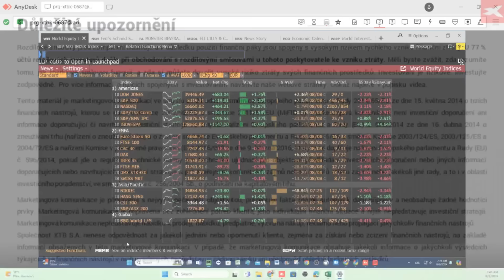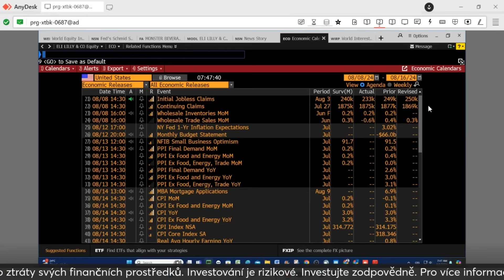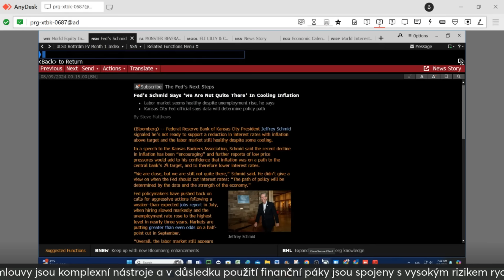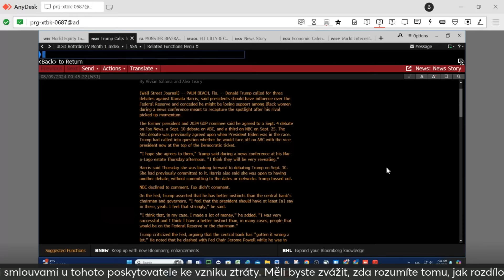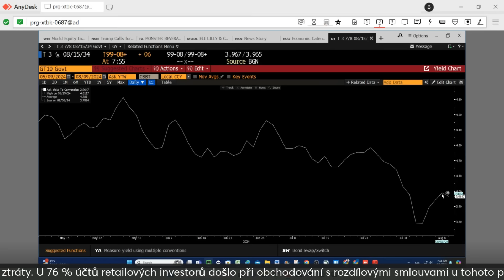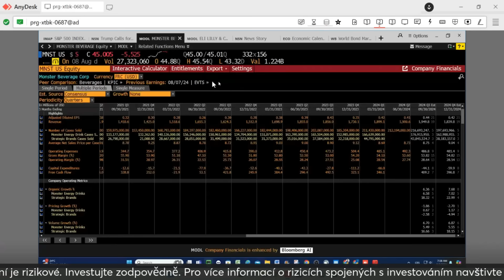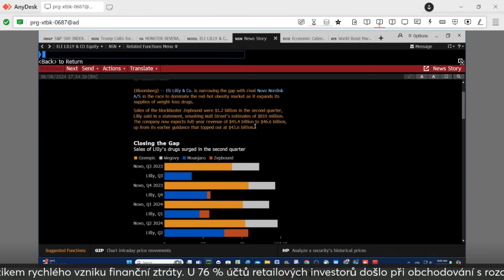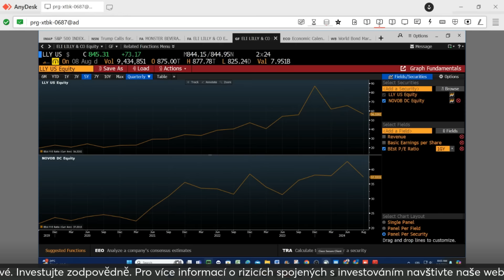2024-08-09: S&P500 roste nejvíce od listopadu 2022, Eli Lilly dohání Novo Nordisk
3️⃣5️⃣0️⃣+ ETF z celého světa

Marketingová komunikace je připravena s nejvyšší pečlivostí, objektivitou, prezentuje fakta známé autorovi k datu přípravy a neobsahuje žádné hodnotící prvky. Marketingová komunikace je připravena bez zohlednění potřeb klienta, jeho individuální finanční situace a nijak nepředstavuje investiční strategii. Marketingová komunikace nepředstavuje nabídku k prodeji, nabídku, předplatné, výzvu na nákup, reklamu nebo propagaci jakýchkoliv finančních nástrojů. Společnost XTB S.A. nenese odpovědnost za jakékoli jednání nebo opomenutí klienta, zejména za získání nebo zcizení finančních nástrojů, na základě informací obsažených v této marketingové komunikaci.